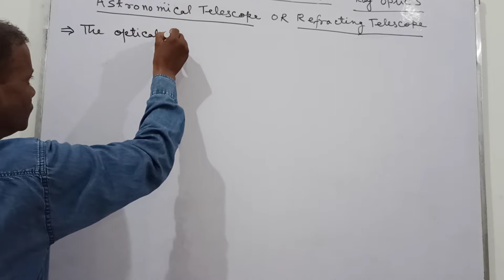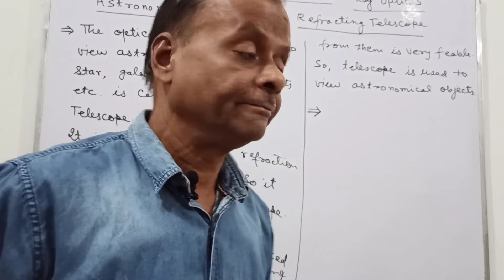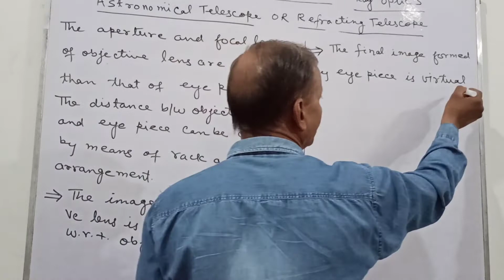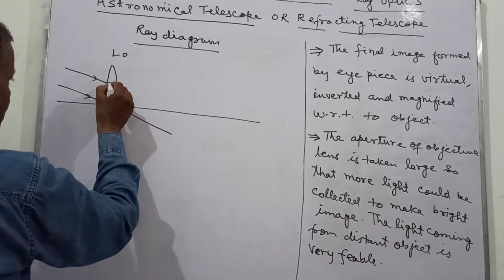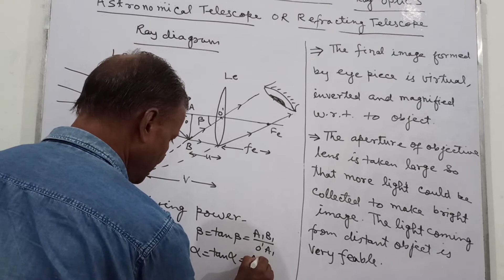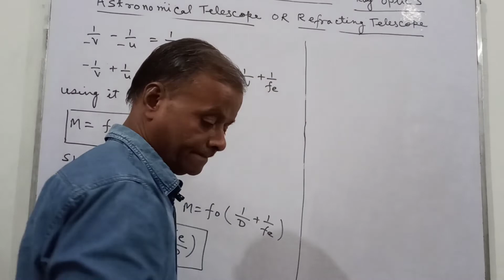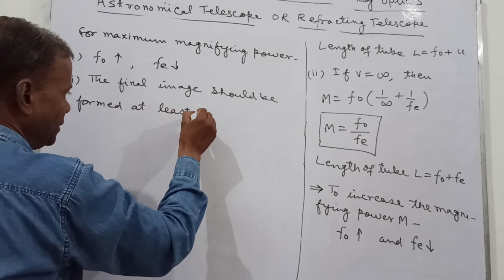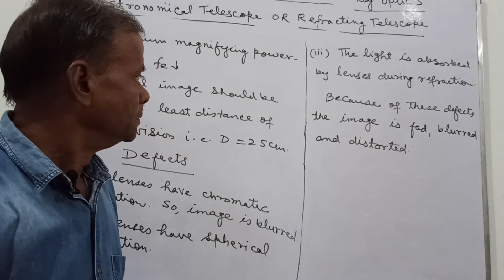ASTRONOMICAL TELESCOPE/ REFRACTING TELESCOPE🔭 NEET SPECIAL CLASS- 12th CHAPTER- 11 RAY OPTICS